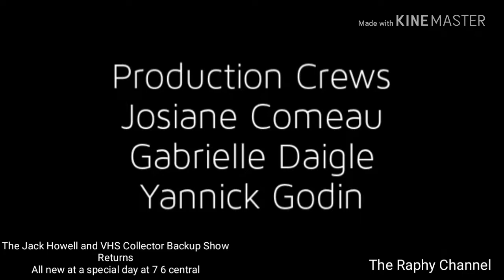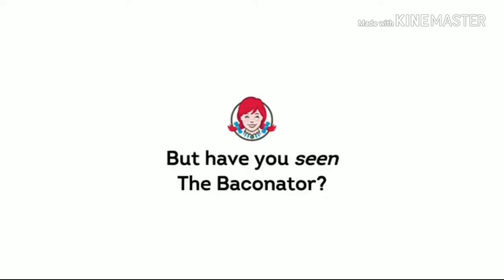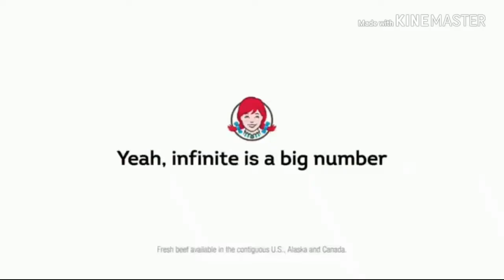TRC Community (August 26th, 2018)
Here are the Shows on TRC
The Jack Howell and VHS Collector Backup Show
So Yoshi Time
Jeopardy!
The Mine Show
TRC Sunday Night Movie
WWE Smackdown
Fried Chilli Cheese Dogs
SuperMarioLogan
Gumball
Hot Wheels Battle Force 5
Rugrats
Deal or No Deal (USA)
The Simpsons
Seinfeld
Two and the Half Men
The Brooke Long Show
NXT
TNA Impact
Waybuloo (Saturday Morning)
Mr Bean
The Pink Panther Show
Jimmy Neutron
The Big Bang Theory
Recess
Doug (Nickelodeon)
South Park
Mario Toys Family
Who wants to be Millionaire
Family Feud
Batman The Animated Series
LoopingCrumple
Spider-Man The Animated Series (1994)
Scooby Doo
The Little Lulu Show
Thomas Shorts
ASMR Spring
Charmx
The Mathieu Martin Show
The Hangouts Show
Forza Motorsport 4 Cup
ASMR Darling
Big Thomas Little Thomas (Saturday Morning Line up)
NASCAR Racing
Formula 1 Racing
SportsCenter
Credit to Steve Nals,  Jack Howell and SuperMarioLogan